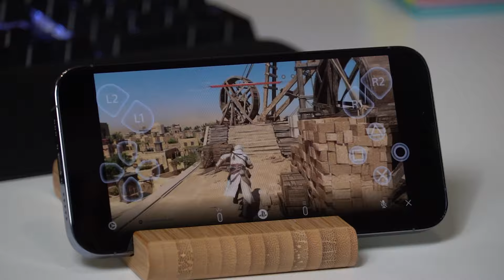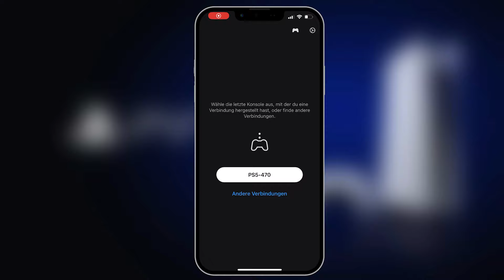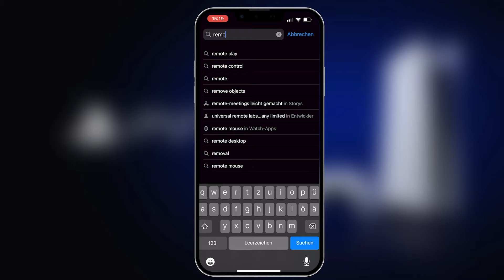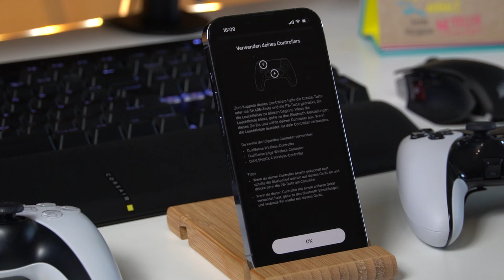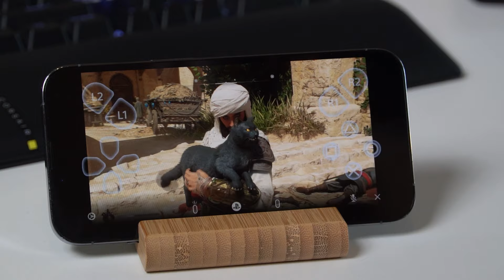So funktioniert PS Remote Play mit PS4/PS5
👉 Folgt mir im sozialen Netz!